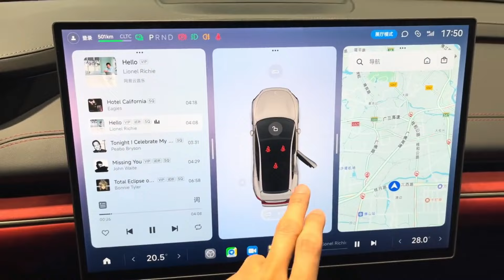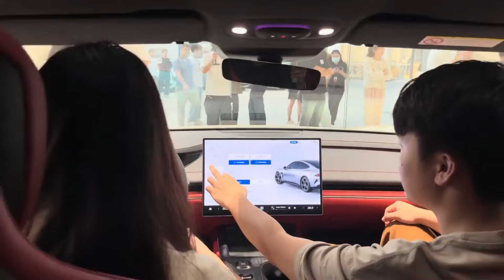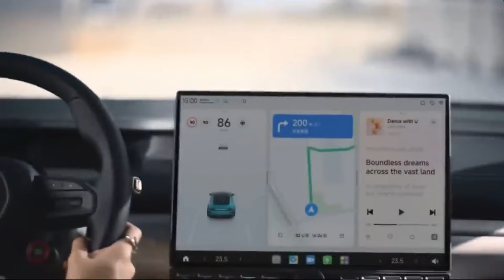China Rattles EV INDUSTRY With New AI Technology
Today we take a look at China Rattles EV INDUSTRY With New AI Technology. Is this the new wave of tech?